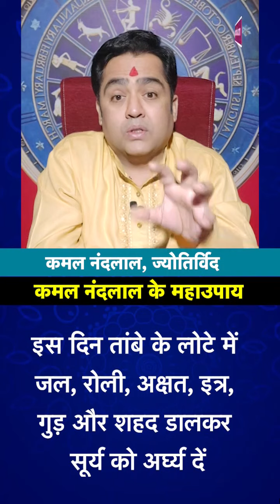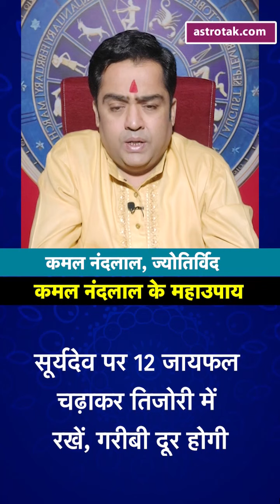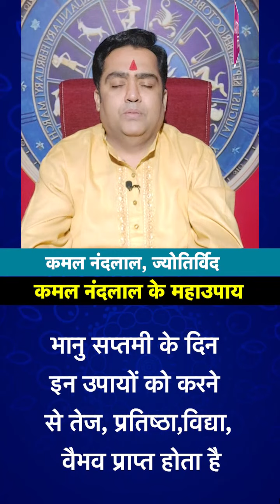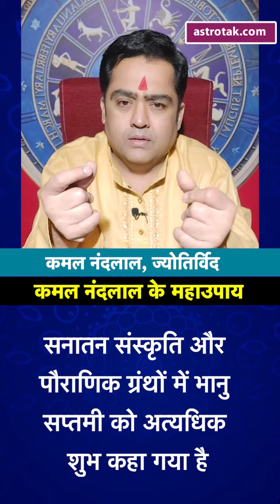करें ये उपाय, गरीबी होगी दूर, बनेंगे अमीर | Kamal NandLal ke MahaUpay | Astro Tak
KAMAL NAND LAL के महाउपाय : गरीबी दूर करने के लिए और अमीर बनने के लिए क्या उपाय करें...आइए जानते हैं ज्योतिर्विद कमल नंदलाल जी से...